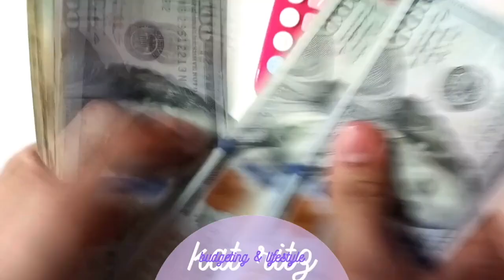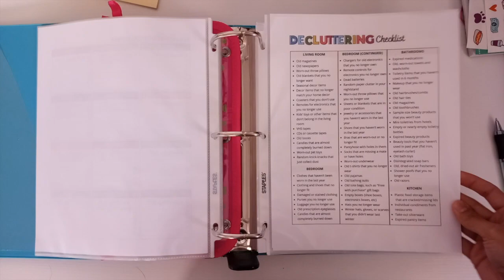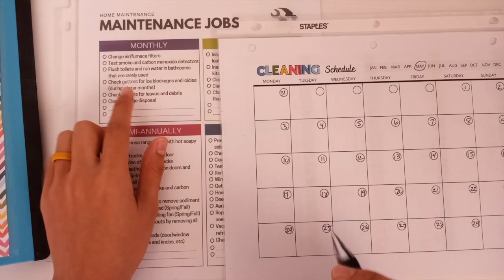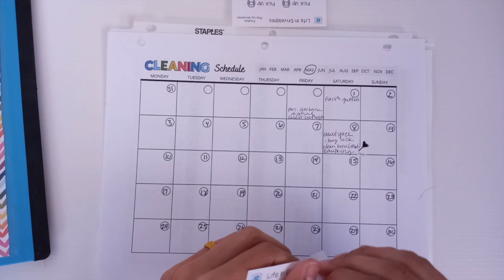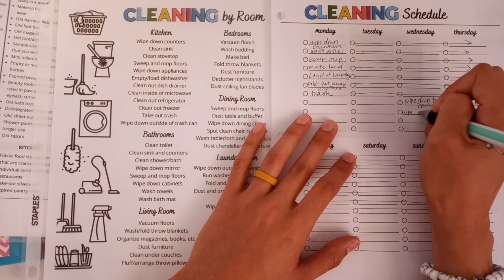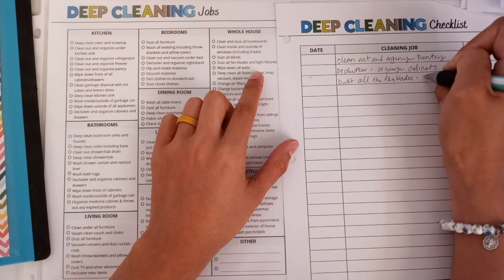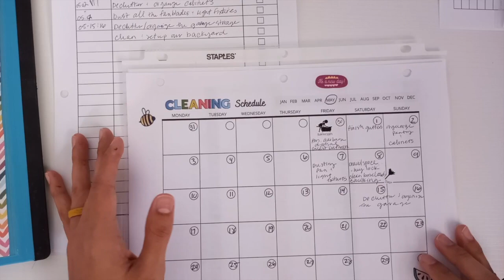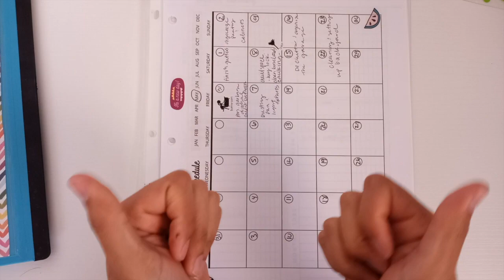Creating a Cleaning Schedule for May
Hi Friends!

Do any of you have a cleaning schedule already? Let me know! If not would you like to to create one? Join me as I create a cleaning schedule and plan out the things I need to be doing around my home the month fo May!